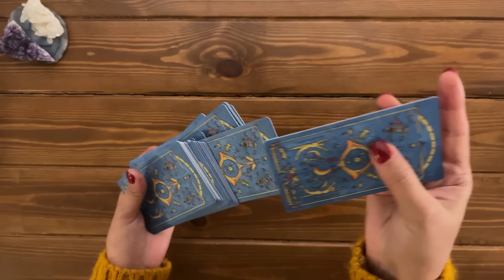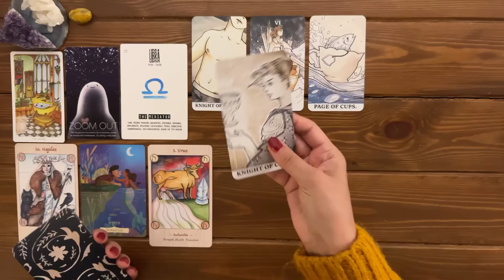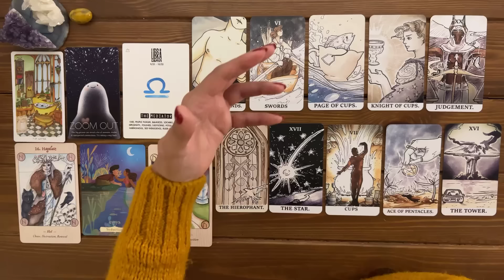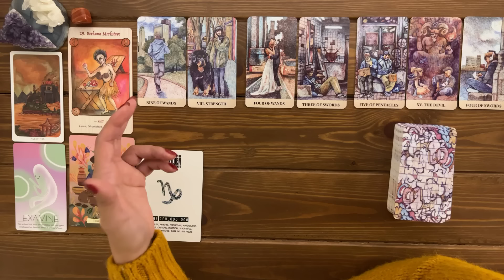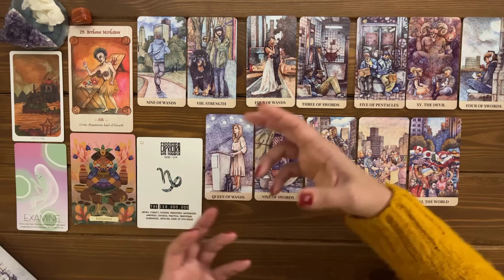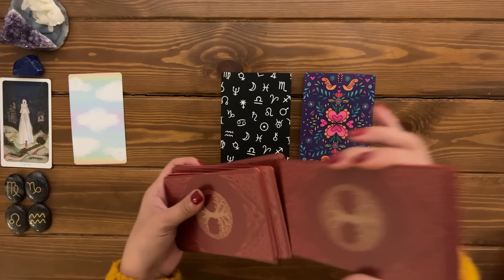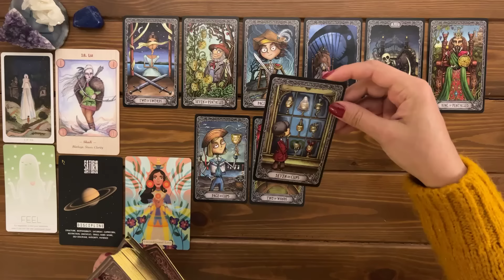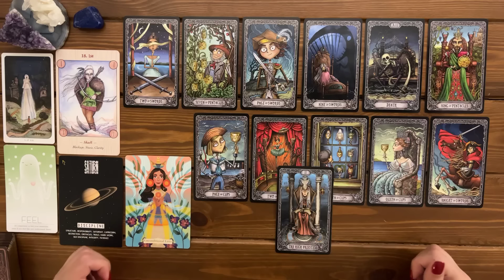Divine Guidance on An Important Romantic Connection in Your Life! | Timeless Reading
Divine Guidance on An Important Romantic Connection in Your Life!

🦋:Timestamps:🦋
Pile Picking: 00:00
Zodiac Picking: 03:36

Pile 1 (Mookaite Jaspe): 07:18
Pile 2 (Red Jasper): 27:23
Pile 3 (Lapis Lazuli): 52:02

🎴Decks used in this reading:
-The Slow Tarot by Lacey Bryant
-Journey by Teagan Micheal Turner
-The Ink Witch Tarot by Eric Maille
-The Dark Mansion Tarot by Magdalena Kaczan
-The Latin Love Oracle
-I'm Here by Murphy Pines
-Kalieidadope Astrol OG by Krystal Banner
-Norse Goddess Rune Oracle by Rebecca Joy Stark and Sharon McLeod